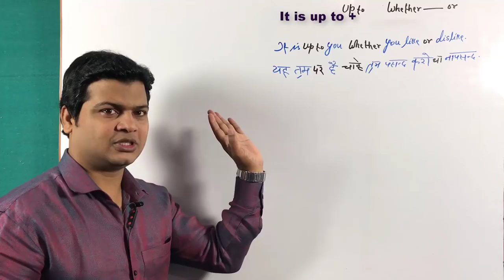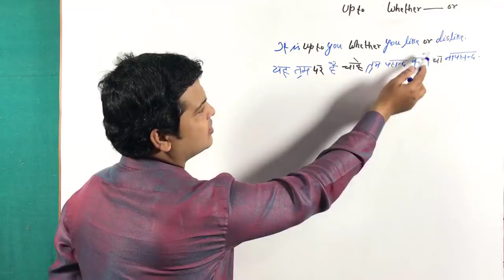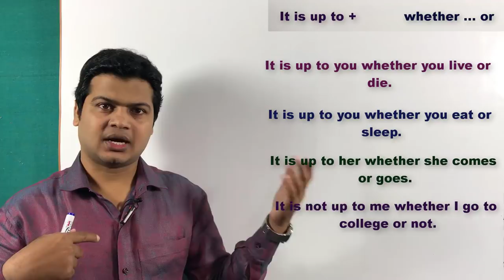use of up to | use of whether or | use of it is up to | Speak English through Hindi & Urdu by Taukir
It is up to. whether. or (यह पर है चाहे...और... )

(1). यह आप पर है।
It is up to you.

(2).  यह आप पर है चाहे आप  खाओ या सोओ ।
It is up to you whether you eat or sleep.

(3). यह आप पर है चाहे पढ़ाए या पढ़े।
It is up to you whether you teach or read .

(4). यह आप  पर है चाहे तुम नाचो या गाओ।
It is up to you whether you dance or sing.

(5). यह उस पर है चाहे वह मुझे प्यार करें या नफरत।
It is up to her whether she loves or hates me.

•Negative sentences

(1). यह आप नहीं पर है।
It is not up to you.

(2).  यह आप नहीं पर है चाहे आप  खाओ या सोओ ।
It is not up to you whether you eat or sleep.

(3). यह आप नहीं पर है चाहे पढ़ाए या पढ़े।
It is not up to you whether you teach or read.

(4). यह आप नही पर है चाहे तुम नाचो या गाओ।
It is not up to you whether you dance or sing.

(5). यह उस नहीं पर है चाहे वह मुझे प्यार करें या नफरत।
It is not up to her whether she loves or hates me.

•Interrogative sentences

(1). यह आप क्यों पर है?
Why is it up to you?

(2). क्या यह आप पर है? चाहे आप  खाओ या सोओ ।
Is it up to you ? whether you eat or sleep.

(3). क्या यह आप पर है? चाहे पढ़ाए या नहीं।
It is up to you? whether you teach or not.

(4). क्या यह आप पर है? चाहे तुम नाचो या गाओ।
Is it up to you? whether you dance or sing.

(5). क्या यह उस पर है? चाहे वह मुझे प्यार करें या नफरत।
Is it up to her ? whether she loves or hates me

(1). यह आप पर था।
It was up to you.

(2).  यह आप पर था चाहे आप  खाओ या सोओ ।
It was up to you whether you eat or sleep.

(3). यह आप पर था चाहे पढ़ाए या नहीं।
It was up to you whether you teach or not.

(4). यह आप पर था चाहे तुम नाचो या गाओ।
It was up to you whether you dance or sing.

(5). यह उस पर था चाहे वह मुझे प्यार करें या नफरत।
It was up to her whether she loves or hates me.

(1). यह आप पर रहेगा।
It will be up to you.

(2).  यह आप पर होगा चाहे आप  खाओ या सोओ ।
It will be up to you whether you eat or sleep.

(3). यह आप पर होगा चाहे पढ़ाए या पढ़े।
It will be up to you whether you teach or read .

(4). यह आप पर होगा चाहे तुम नाचो या गाओ।
It will be up to you whether you dance or sing.

(5). यह उस पर होगा चाहे वह मुझे प्यार करें या नफरत।
It will be up to her whether she loves or hates me.